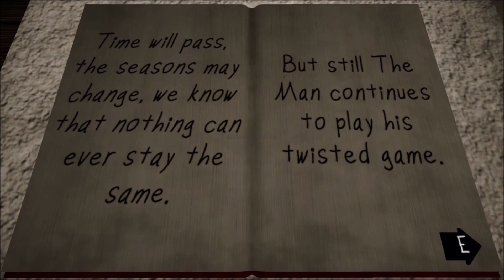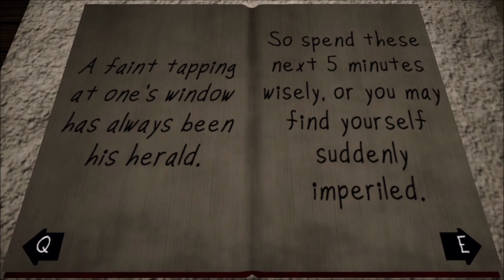The Man From The Window 2 - Full Story Playthrough - All Endings - No Commentary - HD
"If You Can Balance Your Sanity..."